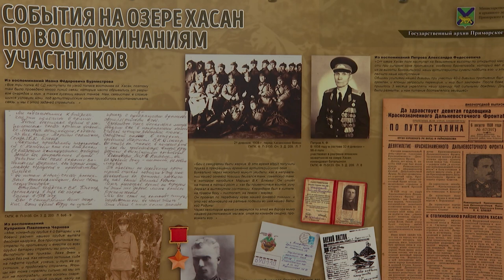В Приморье подвели итоги всероссийских конкурсов исследовательских и архивно-поисковых работ.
В Приморье подвели итоги всероссийских конкурсов исследовательских и архивно-поисковых работ «Брат на смену брату: традиция продолжается!» и «Герои Хасана на карте России». В историко-патриотической акции приняли участие более 800 человек из всех уголков страны.